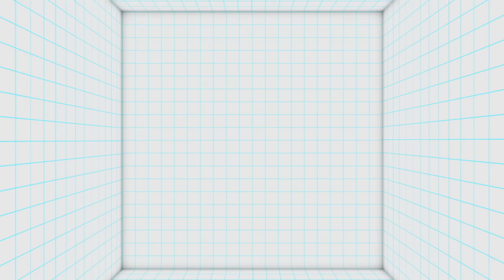House Every Weekend - The Album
CD1
1 David Zowie House Every Weekend
2 Route 94 ft Jess Glynne My Love
3 Oliver Heldens x Becky Hill Gecko (Overdrive)
4 Philip George Wish You Were Mine
5 Kiesza Hideaway
6 Blonde  I Loved You
7 Clean Bandit & Jess Glynne  Real Love  Tough Love Remix
8 Gorgon City Go All Night
9 Karen Harding Say Something
10 Jess Glynne Right Here
11 Michael Calfan Treasured Soul
12 Alex Adair Make Me Feel Better
13 Wankelmut & Emma Louise My Head Is A Jungle MK Remix
14 Disclosure ft. AlunaGeorge White Noise
15 ZHU Faded
16 Hannah Wants & Chris Lorenzo Rhymes
17 Tough Love So Freakin Tight
18 Ben Pearce What I Might Do
19 Watermat Bullit
20 Breach Everything You Never Had

CD 2
1 Robin S Show Me Love Stonebridge Edit
2 Livin Joy Dreamer
3 Ultra Naté Free
4 Armand Van Helden You Don't Know Me
5 Phats & Small Turn Around
6 Tori Amos Professional Widow Armand Van Helden's Star Trunk Mix
7 Crystal Waters Gypsy Woman
8 Michael Gray The Weekend
9 Room 5 Make Luv
10 The Shapeshifters Lola's Theme
11 CeCe Peniston Finally 7" Choice Mix
12 Nightcrawlers Push The Feeling On  MK
13 Todd Terry Something Going On Tee's Radio Edit
14 Fish Go Deep The Cure & The Cause Dennis Ferrer Mix
15 Incognito ft. Jocelyn Brown Always There David Morales Remix
16 The Original I Luv U Baby
17 De'Lacy Hideaway Deep Dish Edit
18 Bodyrox Yeah Yeah D Ramierez Remix
19 Freeform Five No More Conversations Mylo Remix
20 Axwell I Found U

CD 3
1 Hot Natured Benediction
2 Disciples They Don't Know
3 Dannson & Marlon Hoffstadt  Shake That
4 Tensnake Love Sublime Duke Dumont Remix
5 Kove Way We Are
6 DJ Zinc Show Me feat. Sneaky Sound System
7 Billon Special
8 Jessie Ware Running Disclosure Remix
9 Tiga Bugatti
10 Redlight 9Ts Baby
11 Azari & III Hungry For The Power Jamie Jones Remix
12 GotSome  Bassline
13 Dennis Ferrer Hey Hey
14 Lana Del Rey Summertime Sadness MK Lee Foss Cold Blooded Remix
15 HAIM If I Could Change Your Mind MK Remix
16 Shadow & Doorly Climbin’ (Piano Weapon)
17 Dusky  Yoohoo